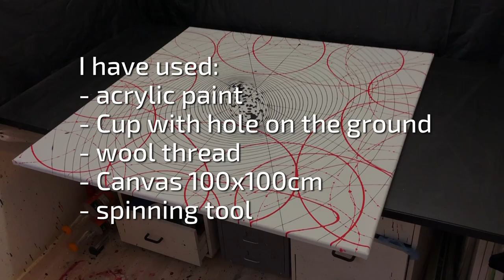Swinging cup + Rotating canvas Technique - to create lines, circles, ellipses | JFA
In this video, I'll show you how to use acrylic paint with Swinging cup and Rotating canvas Technique to create lines, circles and ellipses.

I have used:
- acrylic paint
- Cup with hole on the ground
- wool thread
- Canvas 100x100cm
- spinning tool

I have used the following mixing ratio for the color:
- 35% acrylic color
- 35% Floetrol (Pouring Medium)
- 30% water

▬ My shop ▬▬▬▬▬▬▬▬▬▬▬▬

▬ Social Media ▬▬▬▬▬▬▬▬▬▬▬▬▬▬▬